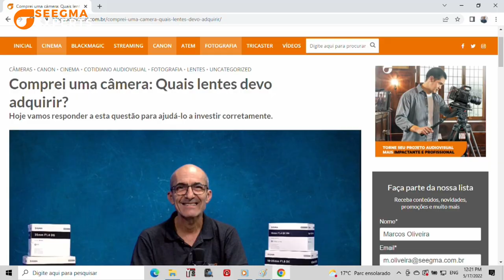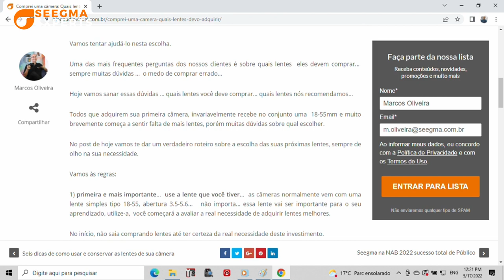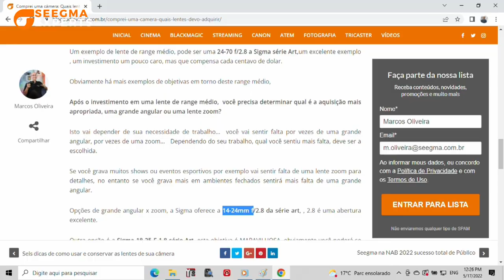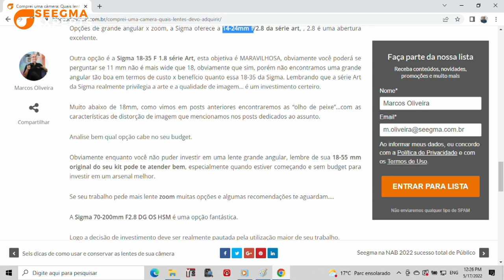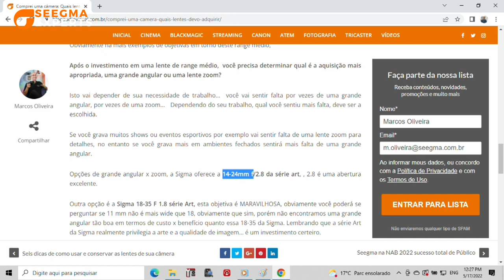Comprei uma câmera: Quais lentes devo adquirir? Seegma Experts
Seegma Experts - Comprei uma câmera: Quais lentes devo adquirir?
00:00 - Introdução
00:46 - Blog da Seegma
01:13 - Regras para escolha correta das lentes
01:47 - Qual é a melhor aquisição de lentes?
02:12 - Objetiva 50 milímetros e seus benefícios
03:21 - Objetivas de range médio, quando utiliza-las?
04:31 - Qual é o próximo investimento?
05:20 - Dica da Seegma
06:19 - Saiba como e quais lentes utilizar para cada situação
07:00 - Conclusão
07:52 - Erros de gravação